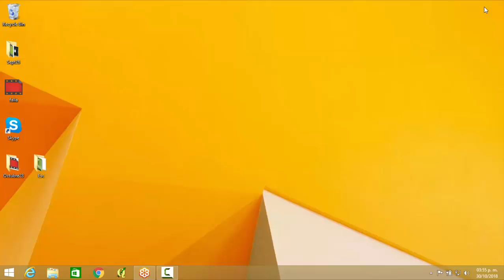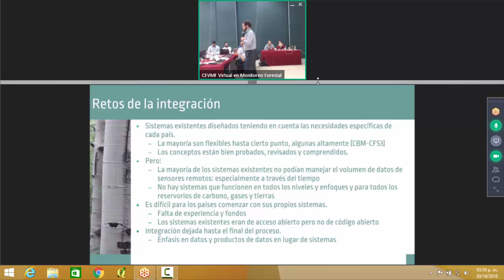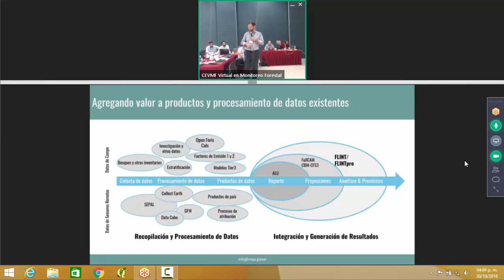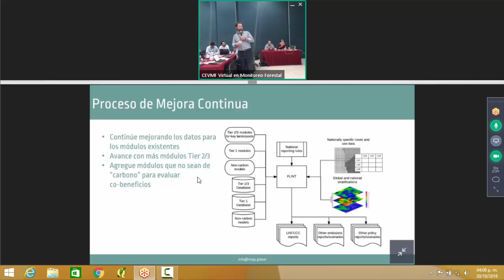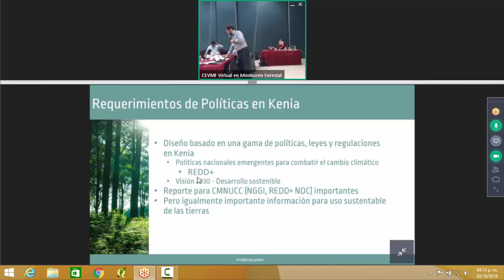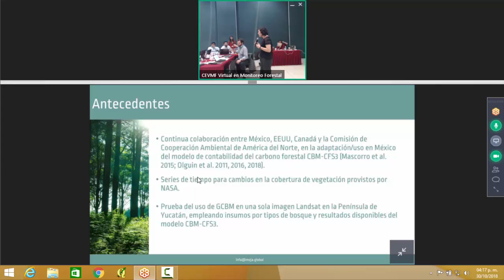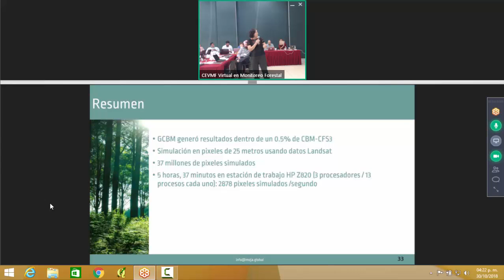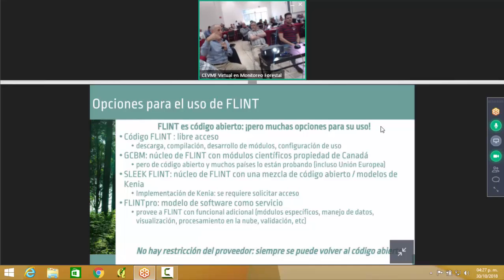Día 2 - 12 Antecedentes e introducción a FLINT